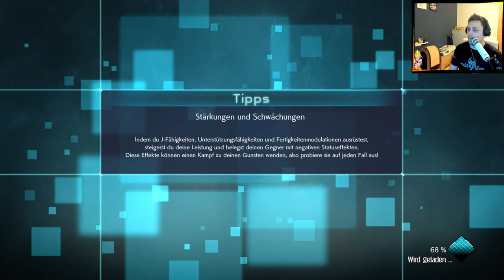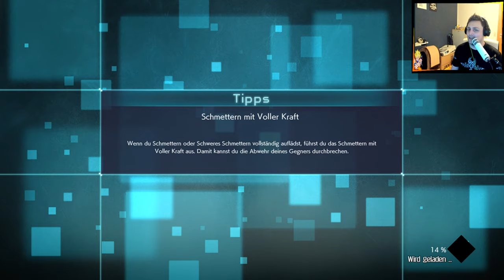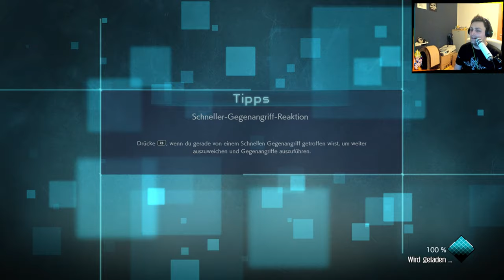Das Herz der Karten | #9 | Lets Play Jump Force German